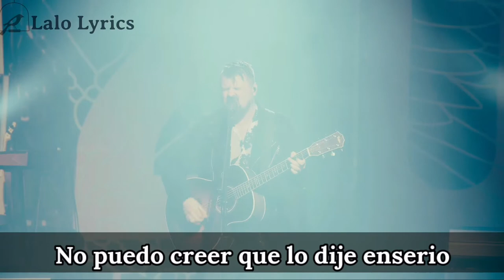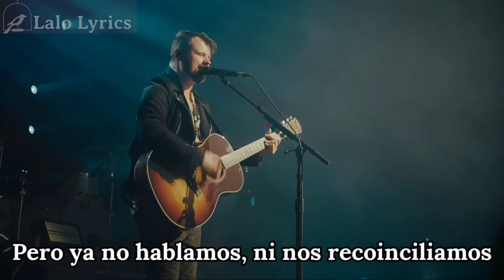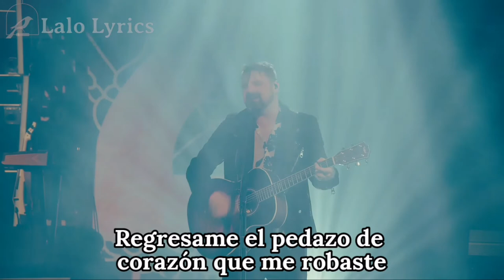Silverstein- Aquamarine (Live. Español)